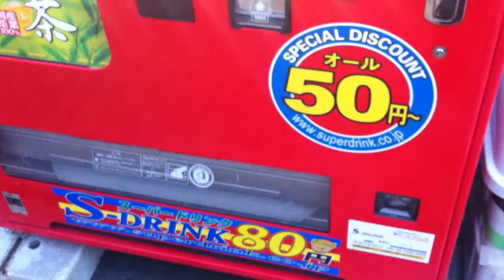50yen!!! What a BIG price!!